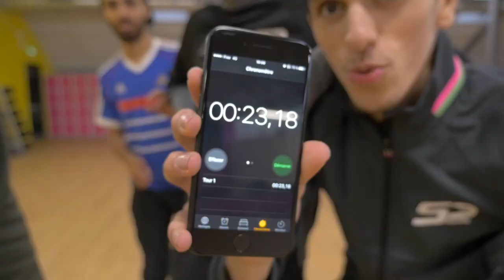MÉLODY DONCHET RÉALISE DES DÉFIS INCROYABLES !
Yo la S3 Family !

Nouvelle vidéo où on défi Mélody, la Championne du Monde de Freestyle Football.